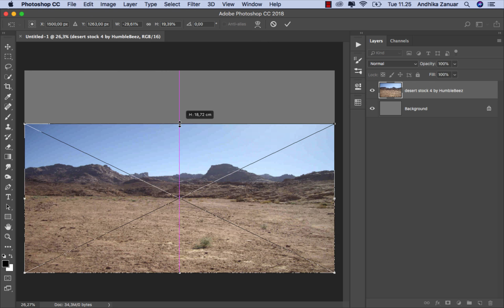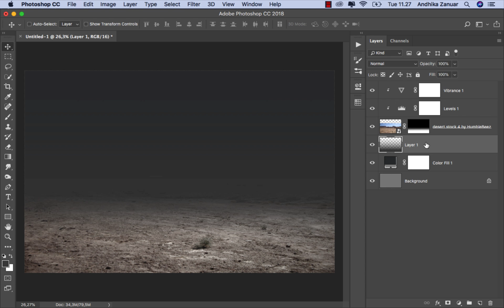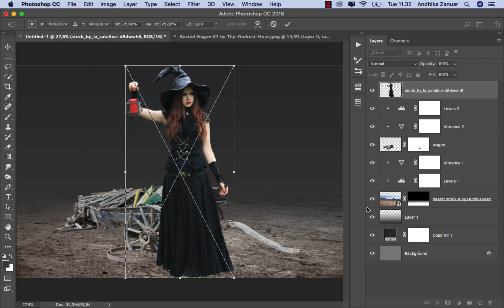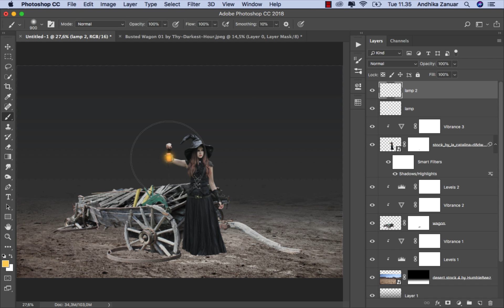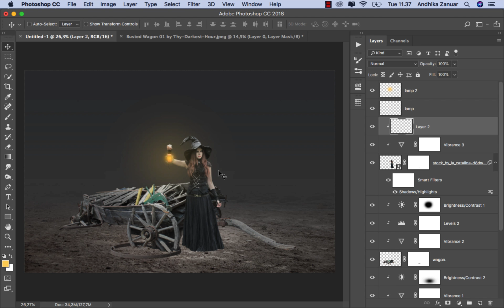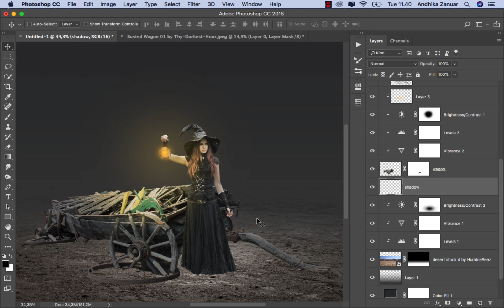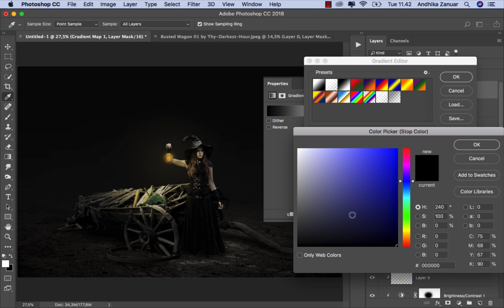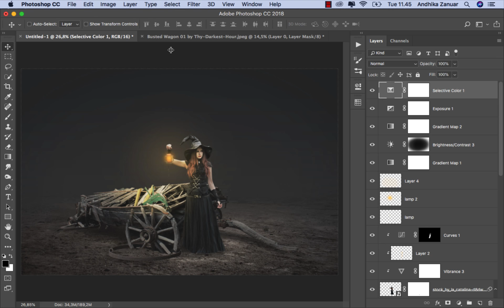Create a Lantern Light Effect - Photoshop Photo Manipulation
Create a Dramatic Lantern Light Effect - Photoshop Photo Manipulation